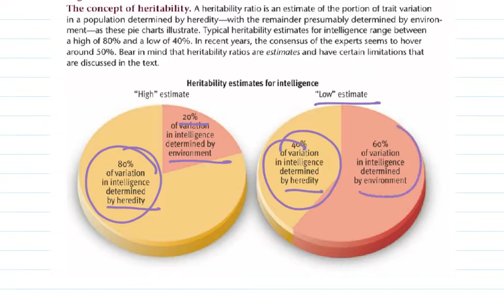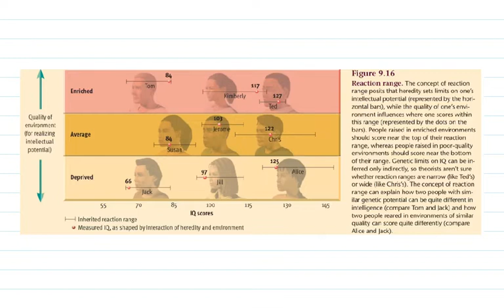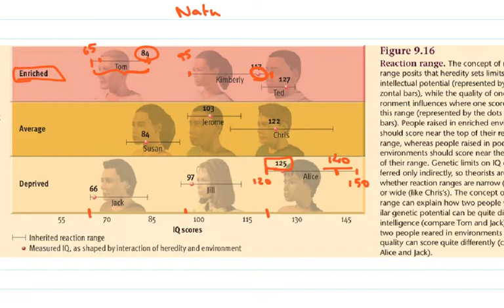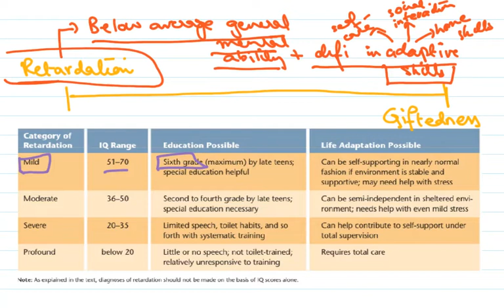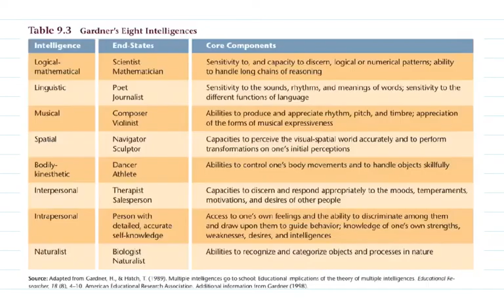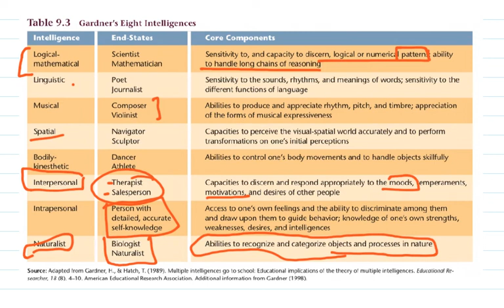Intelligence and Psychological Testing Part 3